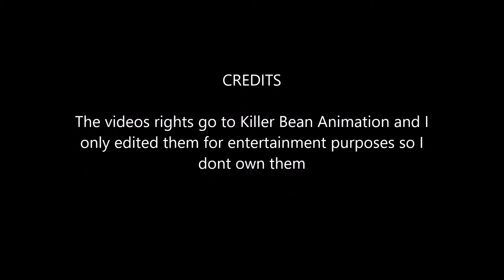Where is Killer Bean but Jet Bean tells the cops who he is